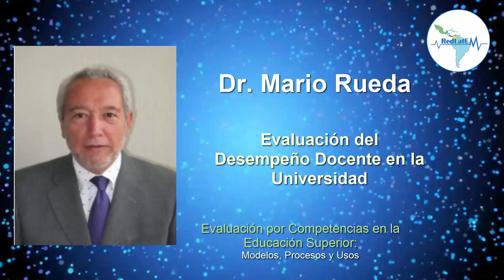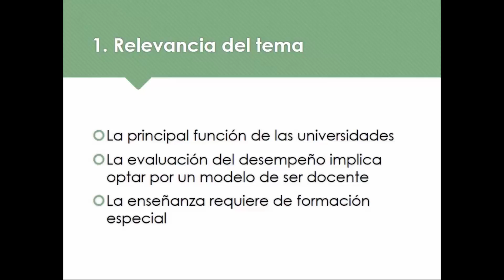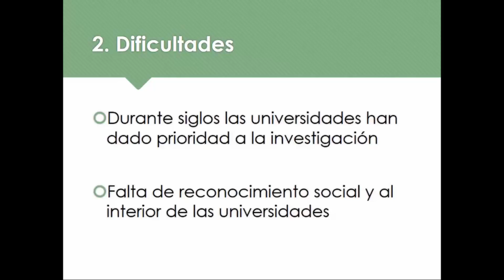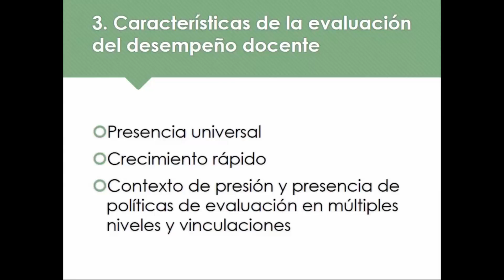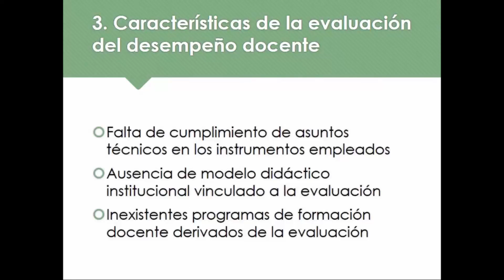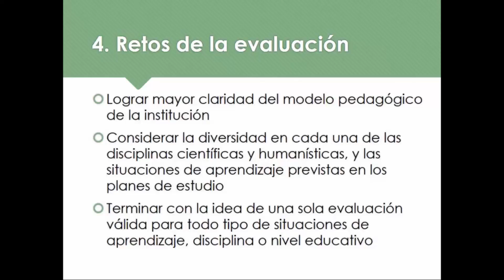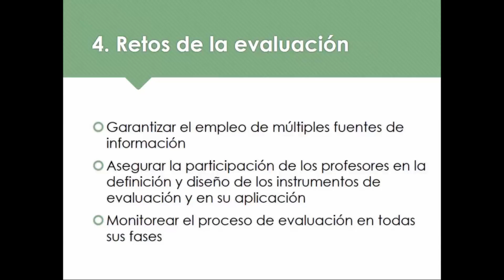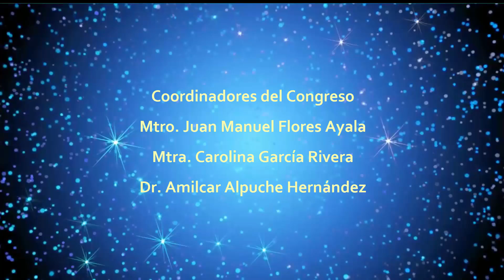Dr Mario Rueda Ponencia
Congreso Evaluación de Competencias en la Educación Superior